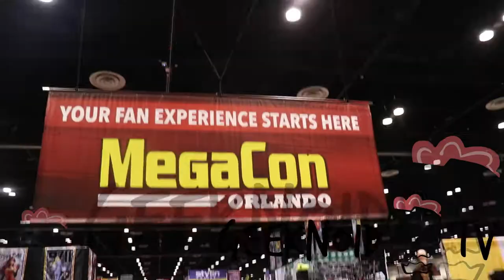MEGACON COSPLAY MUSIC VIDEO 2018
MegaCon cosplay music video from 2018!
Crazy costumes from video games, movies, anime and more! these people put their sweat and tears into these costumes and they all look EPIC!

Main Camera: Canon SL2 (200D)
Microphone: Rode Pro Go
Secondary Camera: Cellphone (Samsung Galaxy S7)
Tripod: SLIK Compact
Stabilizer: Ouku Steady Cam
Editing Software: Adobe Premiere Pro CS5.5

Neffex: One of a Kind